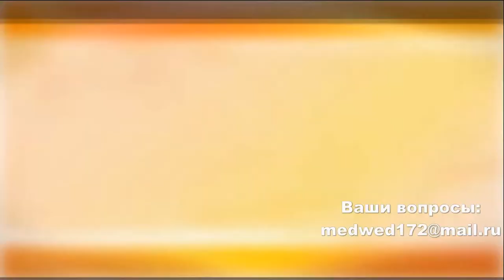обращение к зрителям